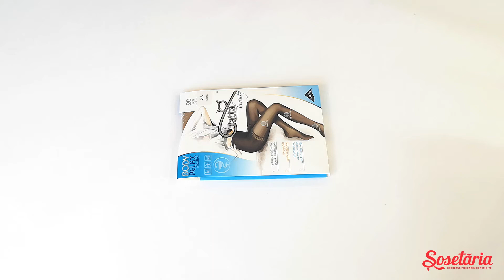Prezentare ciorapi compresivi (3-6 mmHg) Gatta Relax Medica 20 den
Ciorapi compresivi (3-6 mmHg) Gatta Relax Medica 20 den